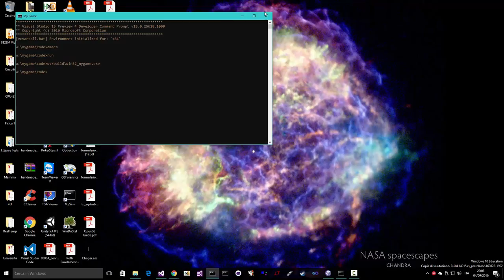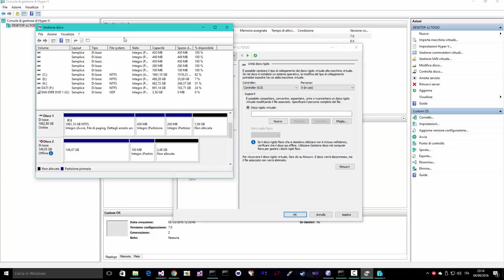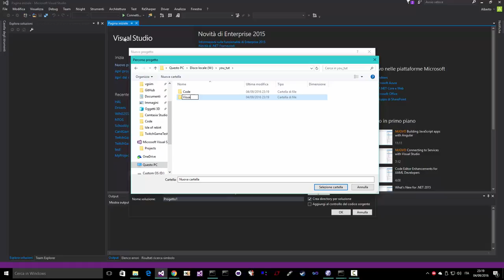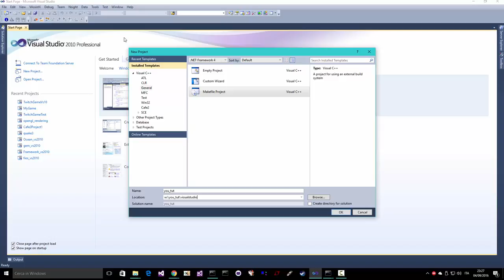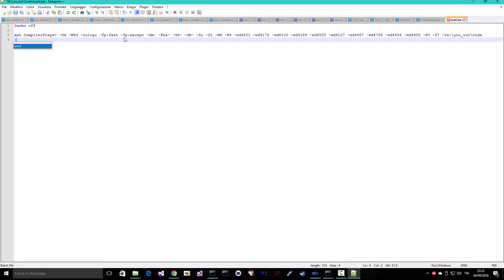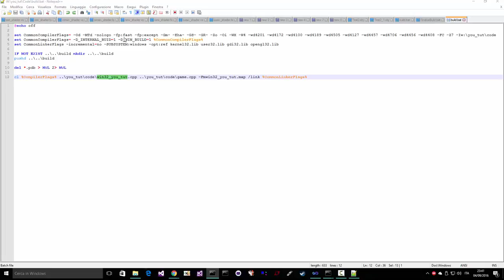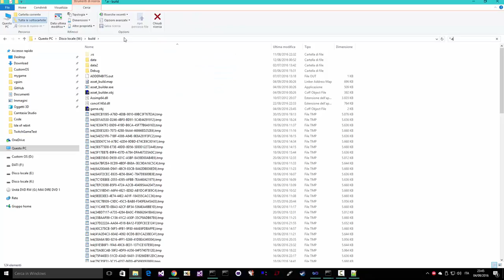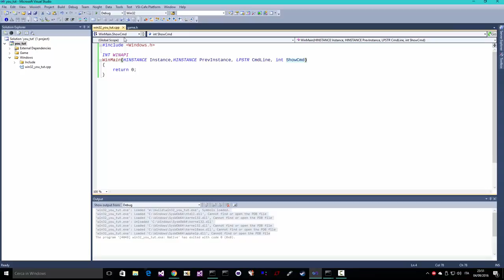OpenGL Tutorial 1: Creazion del progetto e Intro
In questa serie di tutorial cercherò di spiegare come realizzare una semplice applicazione in opengl 4.x, cercando spiegare le varie difficoltà che si possono incontrare.
In questo video setteremo l'ambiente di sviluppo.